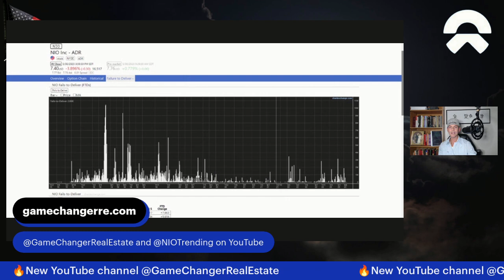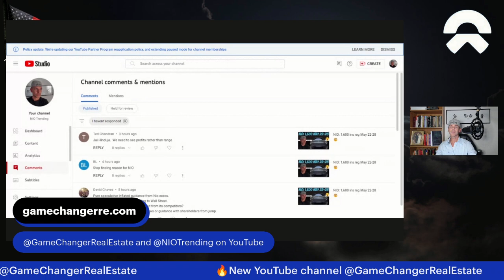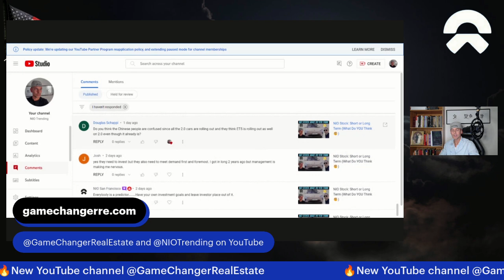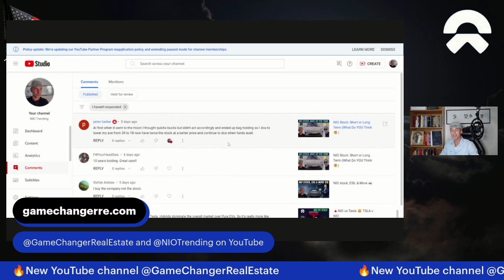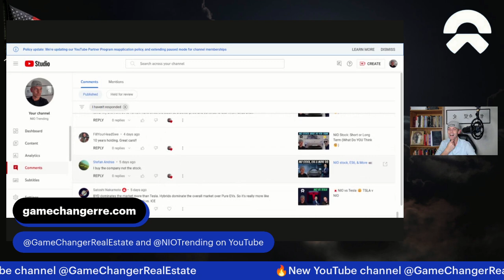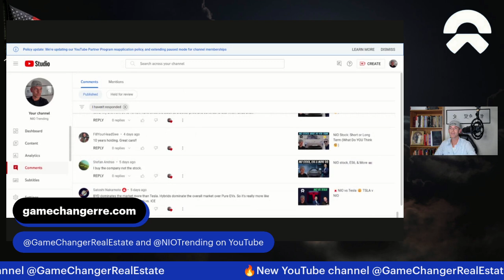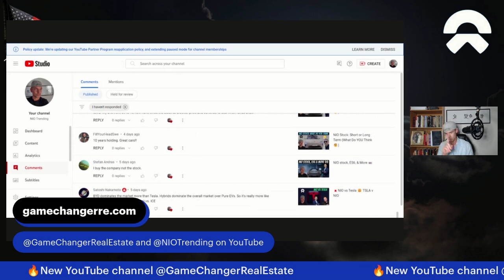NIO Stock: Pivotal Point, FTDs, & Comments/Response Video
@GameChangerRealEstate Real estate investors check out the new channel!
NIO Stock FTDs, pivotal 2H deliveries for 2023, comments/response video (see time stamps below).
Time Stamps
00:00 NIO Stock: Pivotal Point
01:00 NIO FTD & Stock Price
03:00 Wes Christian
03:30 NIO Pivot Point
04:06 Ted (profits)
06:25 BL (NIO size?)
07:16 David (NIO buyout)
08:45 Momentum Swing (Europe s)
10:05 Peter K (NIO $5)
11:03 Samuel Romo (covid, models not selling)
13:00 wma79351 (es6 big s)
13:45 NIO Electric Vehicle (dead)
15:25 Anthony (bought $7.70 out at $9-10 at earnings)
16:00 Albert Lee (NIO clowns)
16:30 Ernesto (30k ES6 in 3 days)
17:23 Andrew H (et7, et5, demand)
20:00 tel666999 (fundamental issues)
20:40 Chen Zhen (long term NIO)
20:58 Amiliano (200k deliveries)
21:35 Tyler (NIO lied)
22:08 CaptainSarge (June 9 ER0
22:57 Charles D (bought more NIO)
23:50 Abel (NIO cash burn)
24:48 CapSarge (s not great but...)
25:11 Carlen (long term)
25:24 Samuel (NIO $6 or lower)
25:40 Jason (IDE v SME)
29:54 Jeff (CEO struggling)
31:18 Ahmed (NIO 250k deliveries)
32:24 Gaby and I (July important for NIO)
34:10 Peter K (Citadel is the plague for NIO)
34:51 Kong (22 likes on comment)
36:00 Pedro (NIO failing investors)
38:08 JC (demand issues)
39:37 Billy (NIO too expensive)
39:58 Kevin J (-150k 2023)
41:14 Rune (Bankruptcy)
41:35 Samir (NIO = disappointment)
42:00 Manny (confetti?)
42:15 GmZ (20k deliveries)
42:48 Satoshi (NIO v LI and 6600 es6 in 3 days)
44:20 Tom Joe (disagree with Aaron)
45:38 Momentum Swing (NIO caught up on orders)
46:18 Ken (stock market manipulated)
47:23 Mike W (0 for NIO)
47:36 Red (can NIO ship via train)
47:58 Ted (subbrand)
48:49 Bill (NIO factory)
51:32 Sangar (China officials 300k+ NIO vehicles)
53:08 Ernesto (hopes I am right on govt vehicles)
53:30 Joe (es6 rumors)
54:06 Charles D (gov contract + 6b regs)
54:40 NIO SF (Audi out, NIO in)
54:54 Peter B (called NIO replacing A6)
55:18 Mrclin85 (govt news)
56:05 James (NIO premium issues)
57:28 JC (govt contract needed)
57:43 BL (NIO must sell more cars)
58:36 Albert (Europe NIO s)
59:07 CaptainSarge (2030 lens or $75)
59:51 Steven (NIO subbrand huge)
1:01:28 Kong (negative on NIO)
1:02:07 ssjj005 (why is NIO bad in 2023) and ec7 is sexy
1:03:50 Gaby and I (NIO govt fleet makes sense)
1:04:35 Kelowna (NIO needs govt contract)
1:05:28 Antrod (relevant)
1:05:50 Frankie (LI after July 1)
1:06:56 Martin (NIO needs govt contract)
1:07:48 CJFM25 (deliveries behind one year)
1:09:30 Deez (govt contract with NIO likely-hopefully)
1:09:45 River (Back in NIO)
1:10:30 Ysidro (emoji)
1:10:42 Pedro (2H 2023)
1:11:20 Standa (185K miss last year)
1:11:50 Douglas (et5 NT2.0)
1:12:36 Josh (nervous about NIO)
1:13:18 NIO SF (be your own investor)
1:13:45 Andrew (long term $100)
1:15:05 Peter B (DCA for better investment position)
1:15:35 FillYourHeadSwe (10 years)
1:15:46 Stefan (I buy the company not the stock)
1:16:00 Satoshi (segment separation matters)

I'm not an attorney or financial advisor. I like real estate, research, and basketball